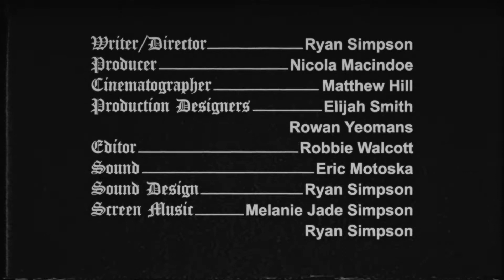Dog On A Chain - Pilot / Episode 1: The BBQ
A surreal trip into the Australian unconscious. This is a proof of concept for an anthology web-series.

CREDITS
CREW
Writer & Director - Ryan Simpson
Producer - Nicola Macindoe
Cinematographer - Matthew Hill
Production Designers / Art Department - Elijah Smith & Rowan Yeomans
Editor - Robbie Walcott
Sound Recordist - Eric Motoska
Sound Design - Ryan Simpson
Screen Music - Melanie Simpson & Ryan Simpson

CAST
Marv – William Line
Barry – Ross Perkins
Larry – Daniel White
Gary – Joshua Bonwick
J.W. – Peter Hayes
Christine – Lisa-Rae Clark
Stacey – Brittany Gann
Tracey – Tess Montgomery
Carrol – Karen Masters
Dozza – Stephen Doric
Media Journalist – Jamey Foxton
Media Cameraman – Robbie Walcott
Media Soundie – Eric Motoska

CREW
1st Assistant Director - Nicola Macindoe
Assistant Director - Oliver Ellis, Kyle McDonnell & Daniel White
Grip/ Gaffer - Daniel White
Camera Assistant - Jamey Foxton
Production Runner - Robbie Walcott
Art Department/ Continuity - Elijah Smith & Rowan Yeomans
Wardrobe Supervisor - Rowan Yeomans
Make Up & Hair Supervisor - Rowan Yeomans
Production Design Assistant - Emily Bollington
Titles - Robbie Walcott
Colourist - Robbie Walcott & Matthew Hill

Jon Daley
Tom Daley
Stephen Doric
Mum
Punchy
Australian Film Television & Radio School